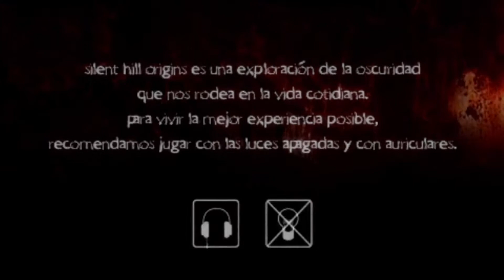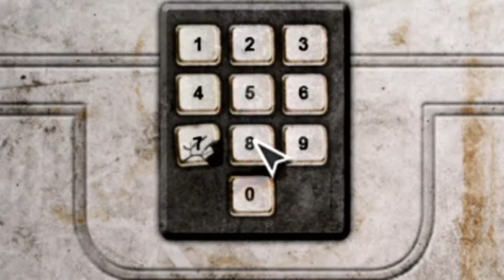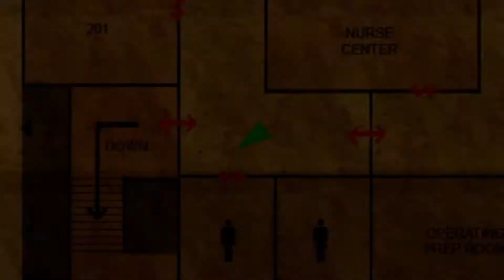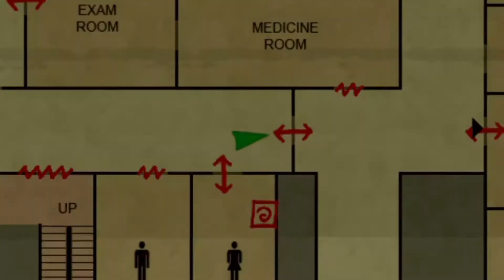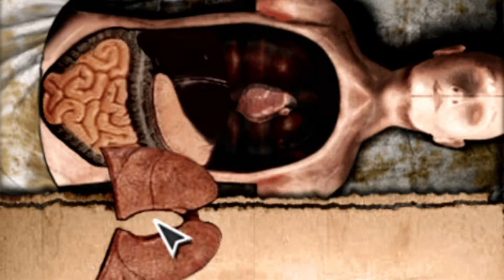SILENT HILL Origins. Gameplay en español, Parte 2. El comienzo de todo, el inicio de SH. JARA RETRO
Seguimos con Silent Hill Origins. Lo jugamos en su versión de PSP, el sistema original para el que fue pensado.

SILENT HILL Origins. Gameplay en español, Parte 1. El comienzo de todo, el inicio de SH. JARA RETRO